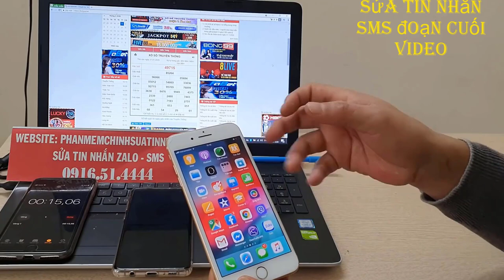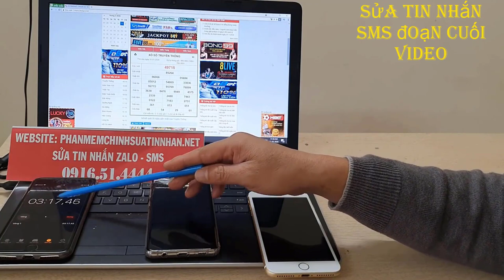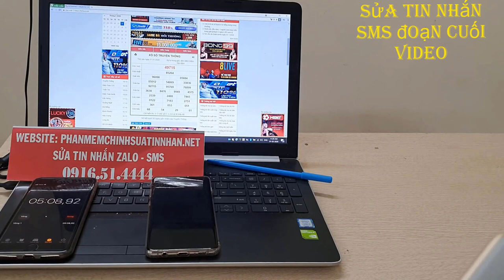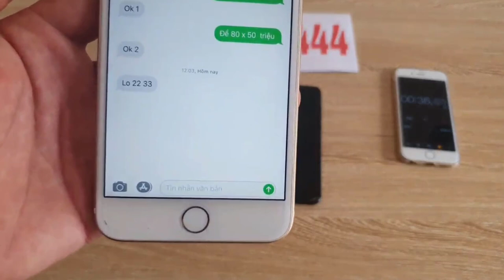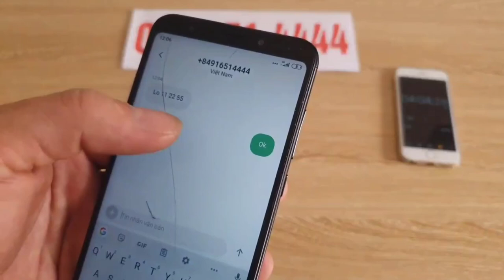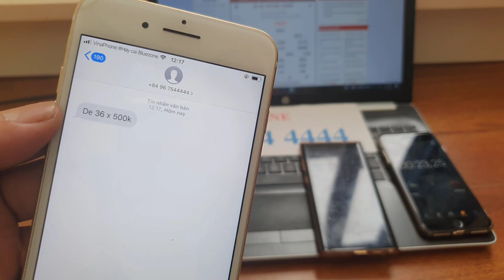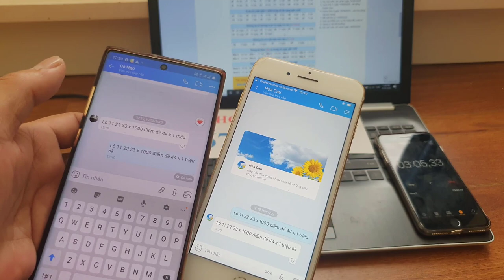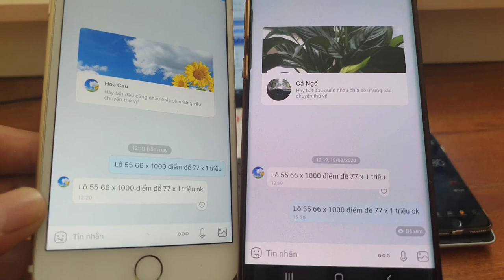phần mềm sửa tin nhắn lô đề - phần mềm sửa tin nhắn zalo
chúng tôi cung cấp phần mềm sửa tin nhắn lô đề trên toàn quốc với phần mềm cao cấp này anh em chới lô đề đảm bảo anh em sẽ dành chiến thắng lấy lại những gì đã mất